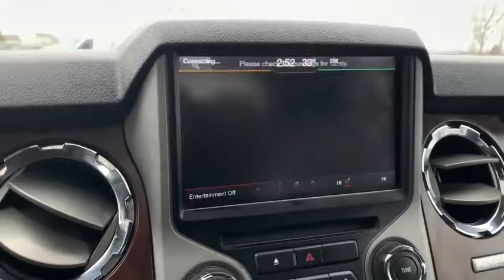2016 Ford F-350 Sandwich, Oswego, Yorkville, Plano, IL 15167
Blue Jeans Metallic Used 2016 Ford F-350 available in Sandwich, Illinois at Gjovik Ford. Servicing the Oswego, Yorkville, PLano, IL area.

Gjovik Ford
2600 US Rt 34 E